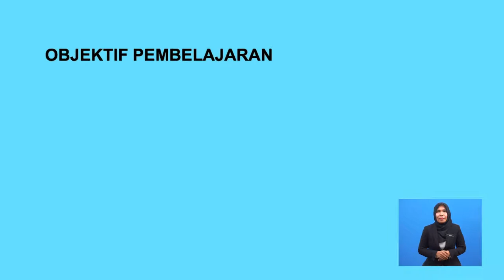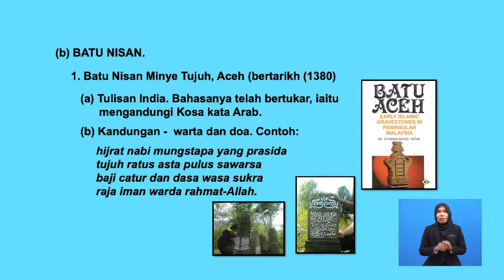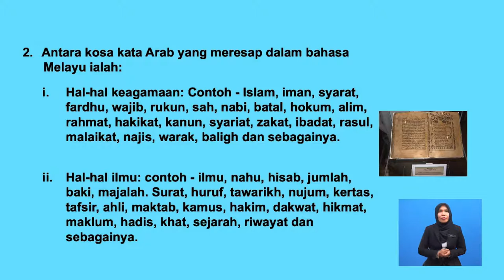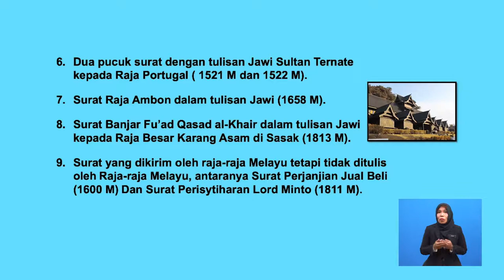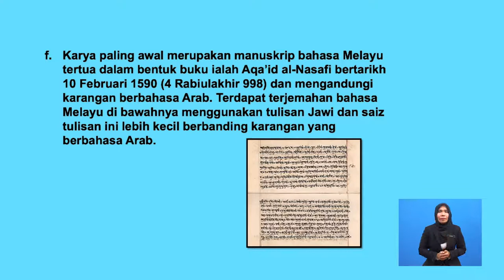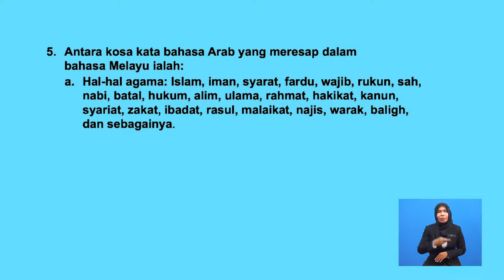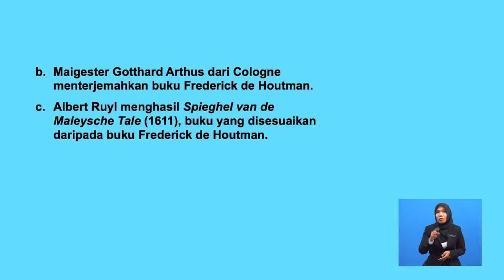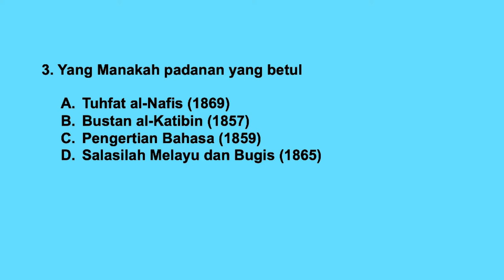Tingkatan 6 | Bahasa Melayu | Bahasa Melayu Klasik Bahagian 2 | R614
Tajuk Akara Jawi ini akan membincangkan tentang Askara Jawi. Seterusnya, tajuk ini akan menerangkan secara terperinci tentang penggunaan dalam ayat. Tajuk ini akan diakhiri dengan latihan pengukuhan berkonsepkan soalan sebenar Stpm Bahasa Melayu.